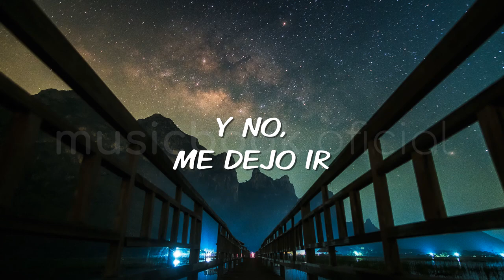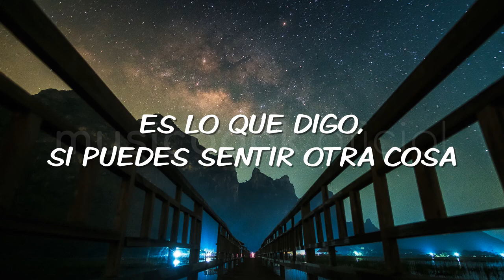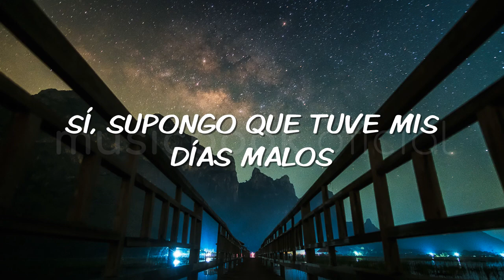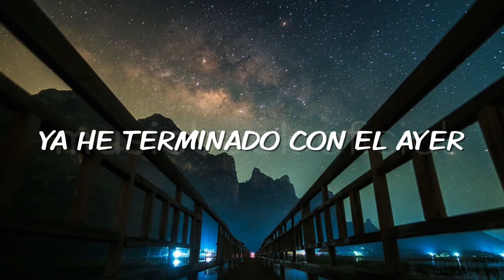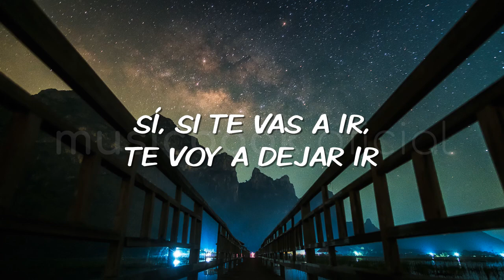Diamond Eyes - Flutter (Sub Español)